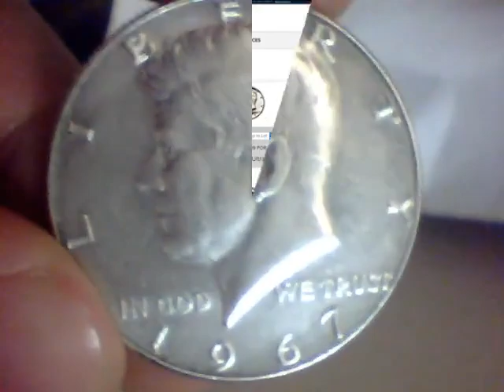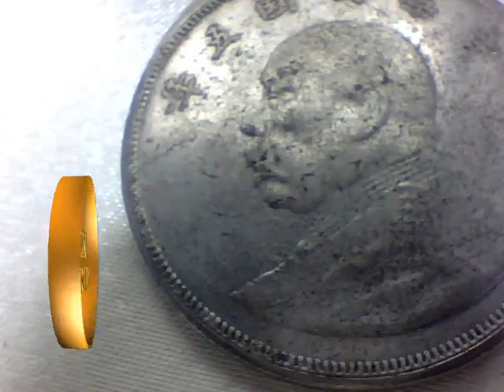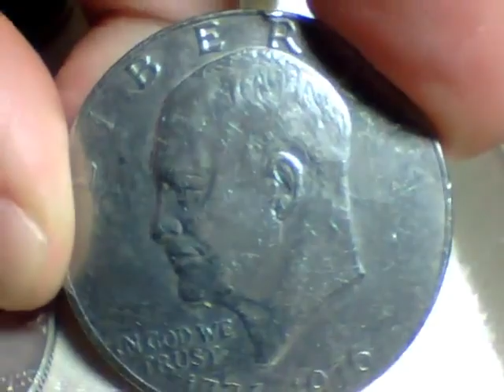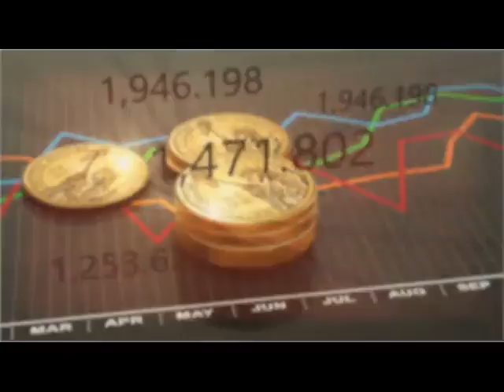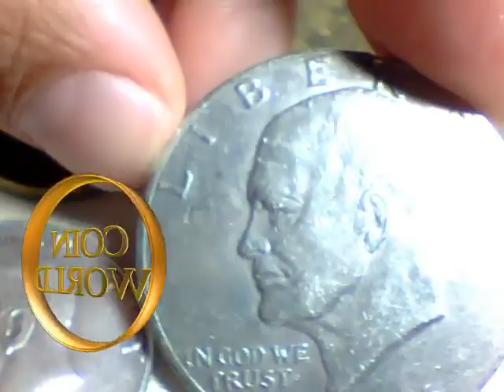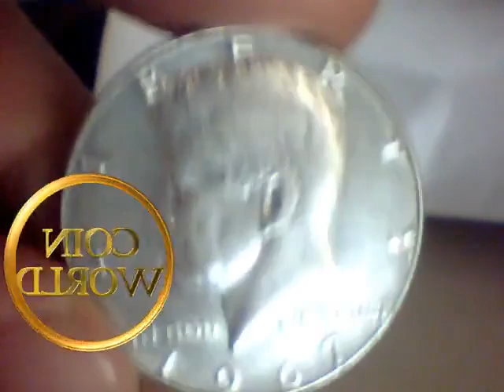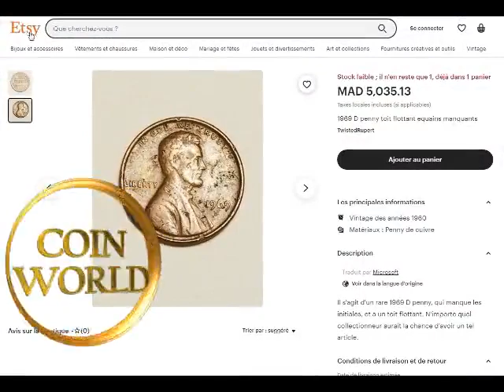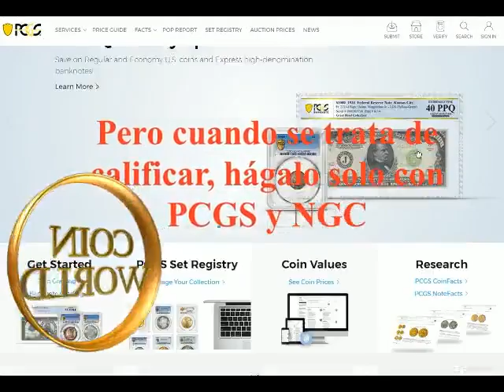Nos complace informarles que hemos abierto un nuevo canal en YouTube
Bienvenidos, amigos míos, entusiastas de las monedas antiguas. Nos complace informarles que hemos abierto un nuevo canal en YouTube que está interesado en el dinero del mundo antiguo. Este canal se llama COIN WORLD. Nuevas actualizaciones y activar el botón de campana para recibir todas las nuevas actualizaciones. Amigos míos, encontrarán el enlace al nuevo canal en el cuadro de descripción. Amigos míos, este nuevo canal les brindará información muy importante sobre el dinero del mundo antiguo que pueden tener en su bolsillo y con el que pueden lograr grandes riquezas.